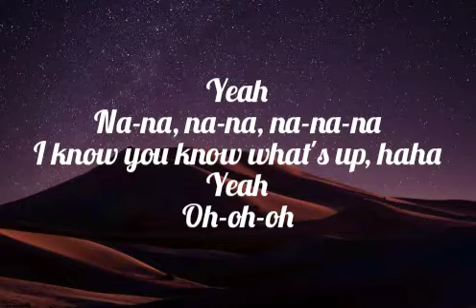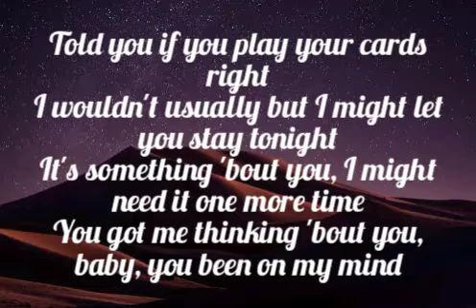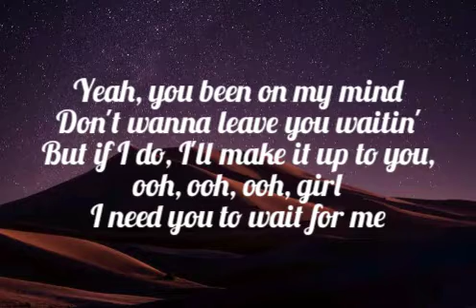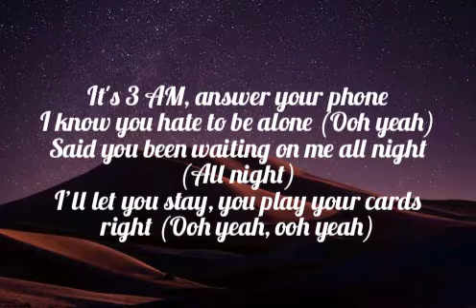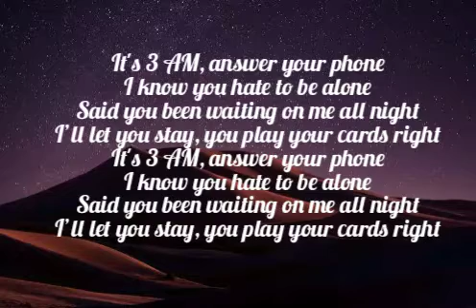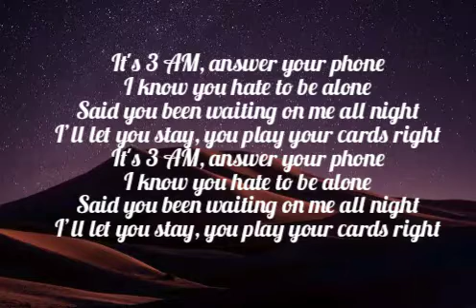Russ - 3AM [Lyrics] ft. Ty Dolla $ign lyrics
LIKE AFRICAN AMERICAN AND EUROPEAN